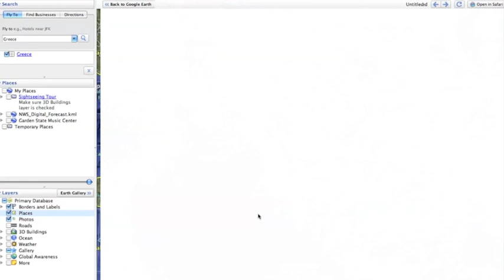Greece Earthquake 1 April 2011